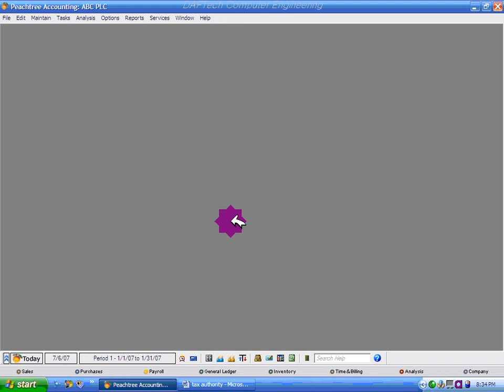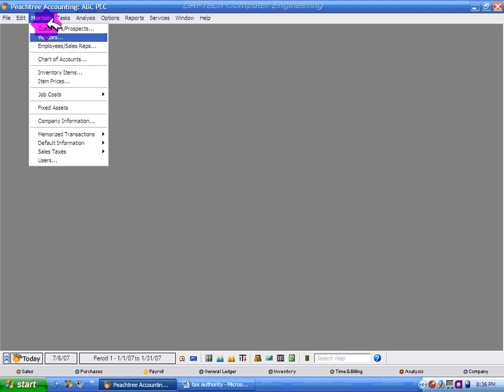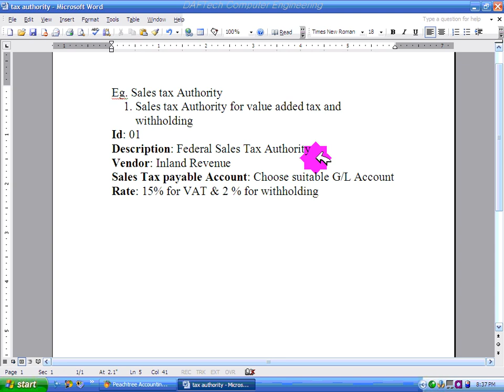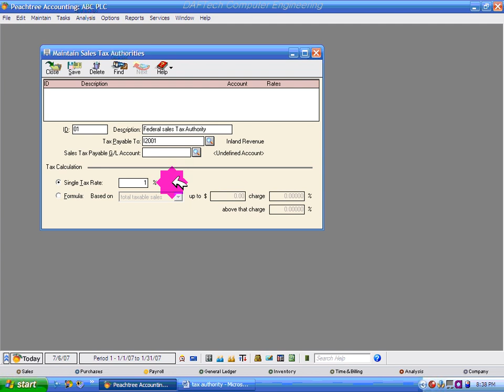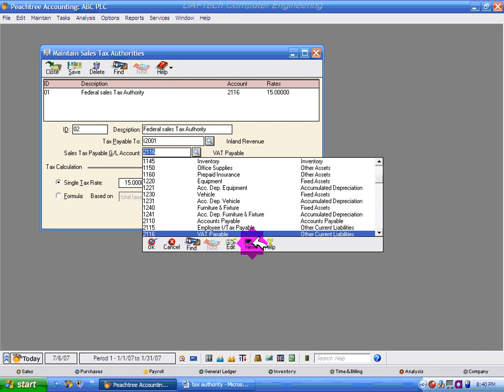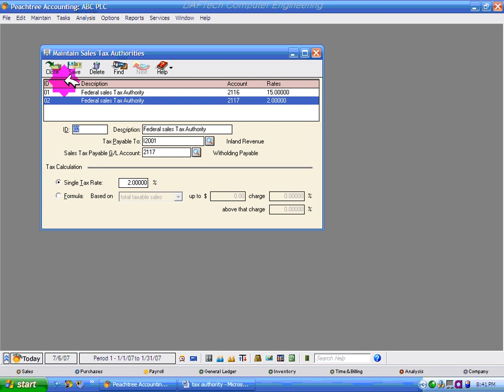Peachtree Accounting Section 2 3 2 1 Lion tube